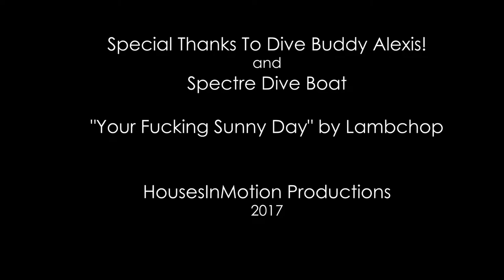Anacapa Island 5.27.17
Diver Spots: Portuguese Rock, Wizard's Hat, Landing Cove. Summer like conditions. Viz 30' to 60' depending on the dive site. Water temp = a cool 57. Beautiful kelp, lots of slugs and hares, invertebrates, a horn shark, and one very playful sea lion.